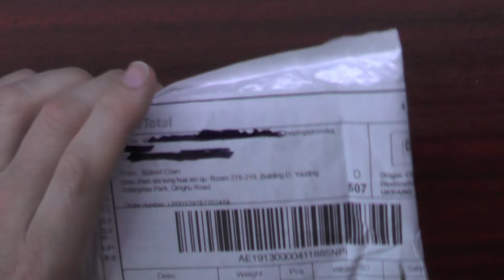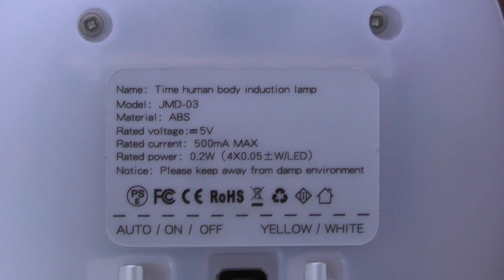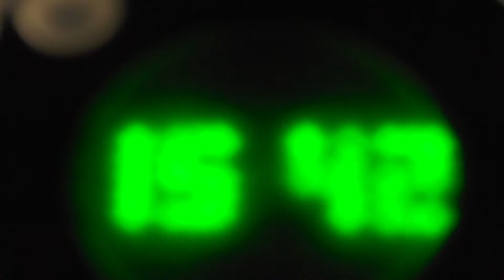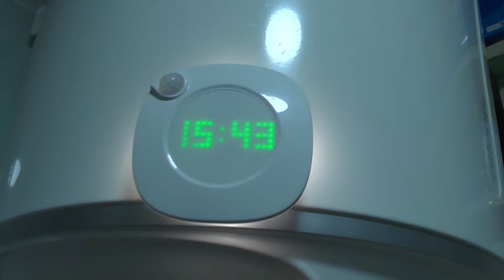Часы ночник с датчиком движения Night light clock with motion sensor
Сучасний дизайн Світлодіодний настінний годинник Нічне освітлення Датчик руху RIP 360 градусів Настінний годинник для ванної кімнати USB Перезаряджається/перезаряджається